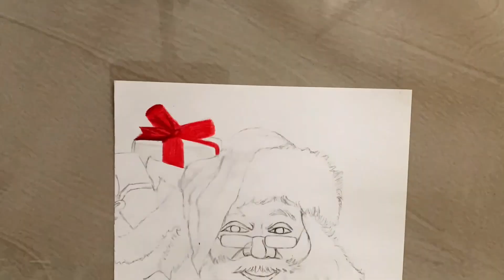Santa Claus drawing | Santa Claus pencil sketch | how to draw Santa Claus |timelapse video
Hi everyone
This is my new drawing video of Santa Claus
Click bell 🔔 to get new video notification

Music credits
YouTube library studio